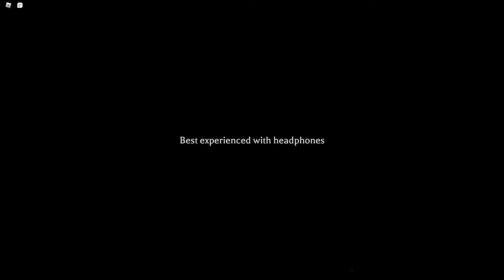The mimic book 2 (no deaths)